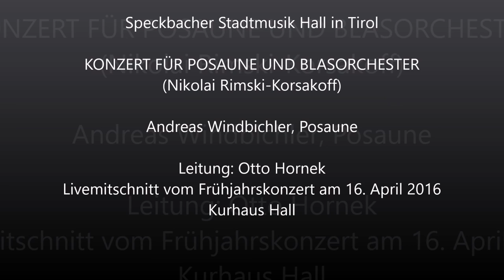Konzert für Posaune und Blasorchester - Nikolai Rimski-Korsakoff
Speckbacher Stadtmusik Hall in Tirol
Solist: Andreas Windbichler (16 Jahre)
Live-Mitschnitt vom Frühjahrskonzert am 16. April 2016 im Kurhaus Hall
Leitung: Otto Hornek